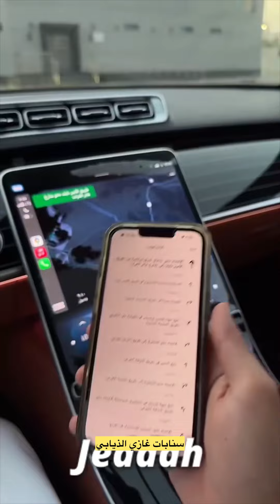ابو ربيع في ضيافة باخطيب ماشاء الله🥺😍سنابات